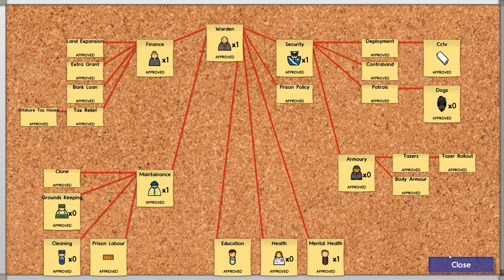LETS PLAY PRISON ARCHITECT | ALPHA 21 | EPISODE 15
We return to Prison Architect after a long hiatus! This time Prison Architect has about 10 new alphas added since last we played! Lets see what this game has to offer us now.